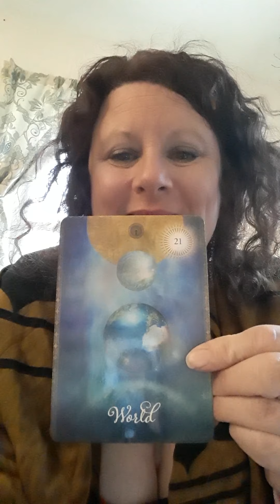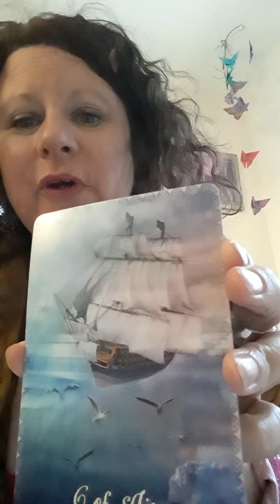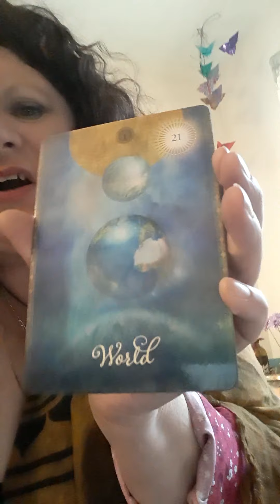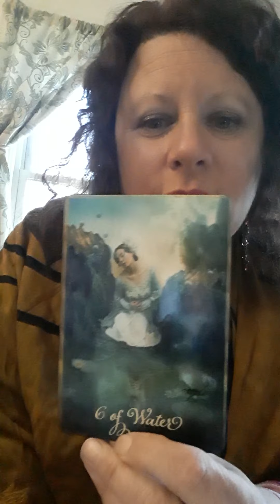Pink Full Moon Tarot Reading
A 3 Card Reading for the Collective of Humankind Focusing on Loving Gratitude And Attention to Intention

A Huge Shout out to The Lovely Music Heard in the Background is "Aurora" provided created and credited to Jonny Easton
Close your eyes and let me take you on a journey powered by your imagination. Guiding you through meditation, to drift asleep or just to relax I hope my music can help and inspire you.

Licence of use:
Q: Can I use your music for my monetized YouTube videos?
A: Yes as long as I'm credited you can use for free *see below how to credit me.

Q: Can I use your music for commercial use, Film, Project outside of YouTube?

Q: Can we collaborate/work together?
A: Yes! Use my email found on my home page.

Q: How can I support you for your hard work?
or channel shout outs Thank you!

Yours,

Jonny Easton
Category